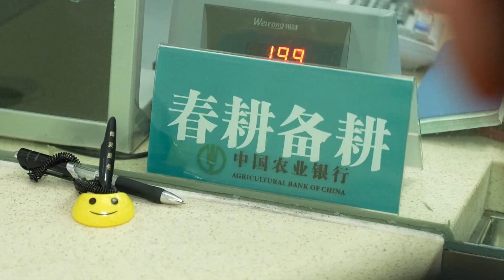В сельском хозяйстве КНР растёт объём кредитования